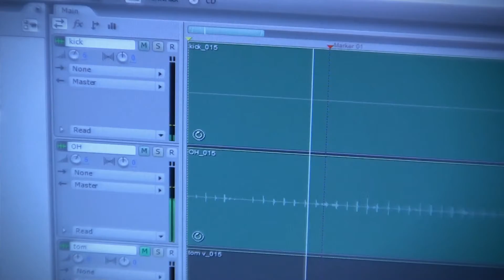The Demographic - Headlong (demo)